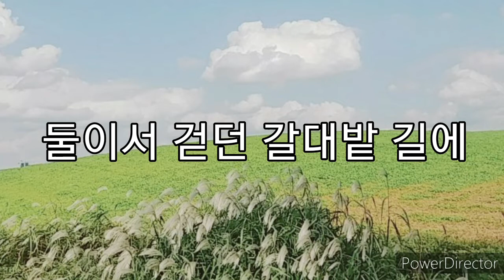숨어 우는 바람소리(이정옥) 팬플룻-유정은